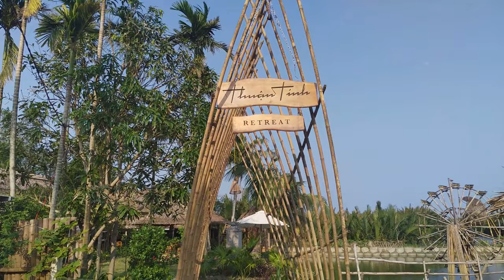🎶🇻🇳 Hello Exotic Vietnam | Discover the Amazing Vietnamese Music Scene !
🎶🇻🇳 Calling all music lovers! 🎶💃 Get ready to experience the vibrant, soul-stirring Vietnamese song "Hello exotic Vietnam" that will take you on a musical journey through the heart and soul of Vietnam! What's your favorite Vietnamese song or music? 🎵💬 Don't forget to hit the 'like' button and share this mesmerizing melody with your friends. Let's spread the love for Vietnamese music! 🎶🌏 Ready to immerse yourself in the mesmerizing world of Vietnamese music? Tune in now on YouTube! 🎧📺

Lyrics: Hello Exotic Vietnam

[Verse]
Walking through the streets of Saigon
Motorbikes passing
Chaos surrounds
Colors and smells intoxicate my mind
Exotic Vietnam
A place I've found

[Verse 2]
In the rice fields
I find my peace
Golden sunlight kissing my skin
The sound of cicadas fills the air
In this moment
I feel alive within

[Chorus]
Exotic Vietnam
Where dreams come true
From Hanoi to Ho Chi Minh City
A journey of discovery
Nothing I can't do
Exotic Vietnam